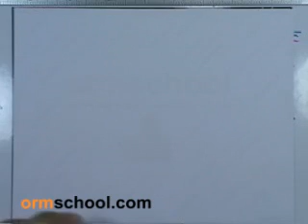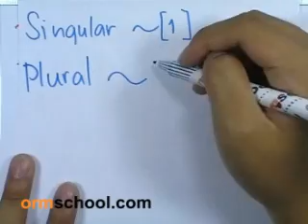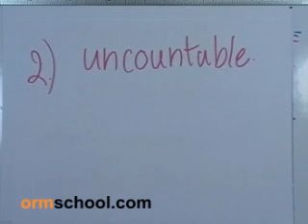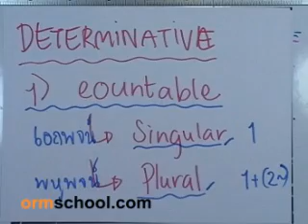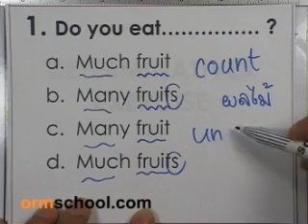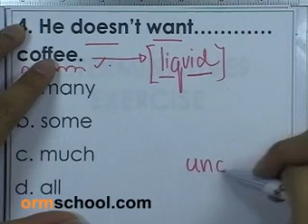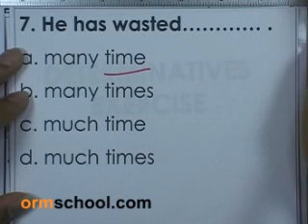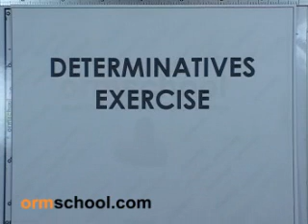ormEng1 ติดเตรียมฯ , Determinitives ,part4